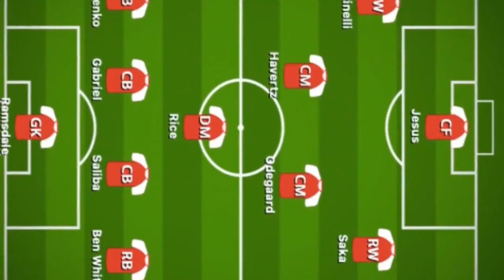kai havertz brings healthy competition in midfield at Arsenal Emile Smith reactions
arsenal fans
arsenal fan tv
arsenal news
arsenal transfer news
smith rowe
Emile Smith Rowe
Emile Smith Rowe vs kai havertz
kai havertz vs declan rice
arsenal midfield
arsenal news today
gunners
arsenal squad 2023/24
aftv news
Fabrizio romano transfer news
fabrizio romano transfers
arsenal tv
arsenal fc